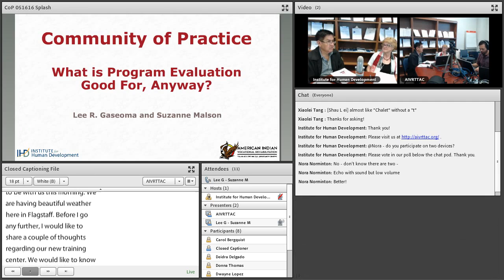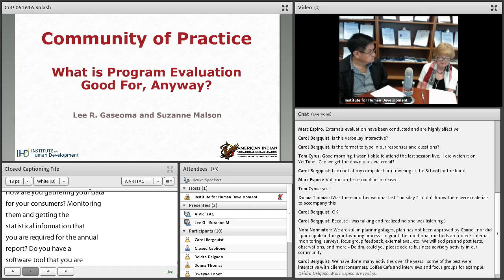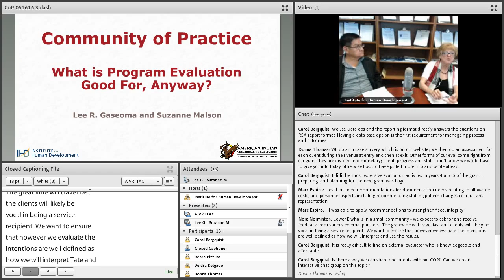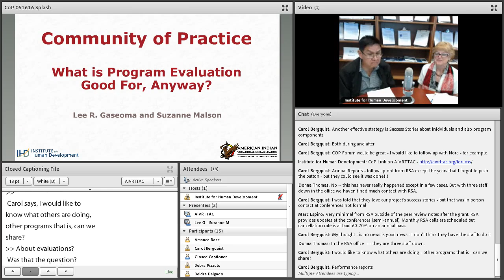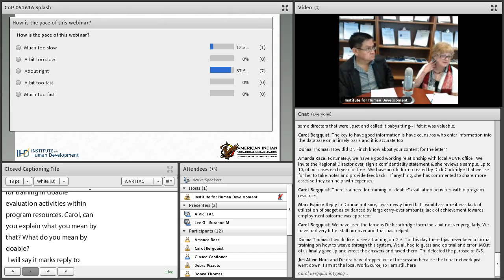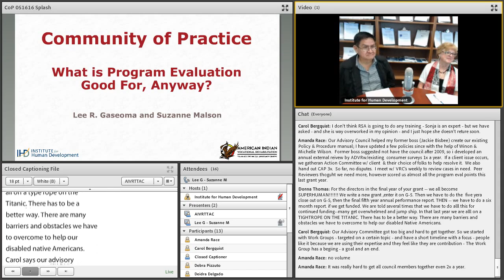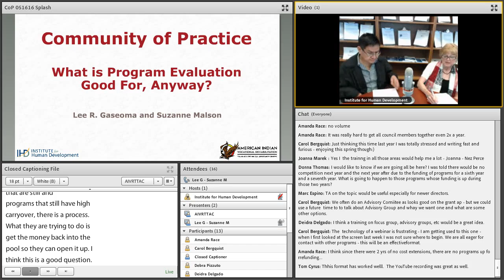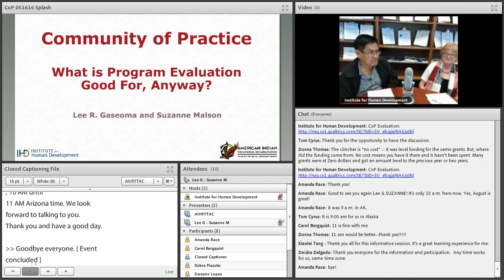Community of Practice: Introduction to Program Evaluation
The Community of Practice (CoP) is an opportunity for the AIVRS programs to have an on-line live dialogue to discuss and address concerns, needs and priorities about Program Evaluation for AIVRS programs.
AIVRTTAC will host a virtual community of practice where you can sign into the webinar to ask questions related to Program Evaluation. Please take this opportunity to join us to ask questions.